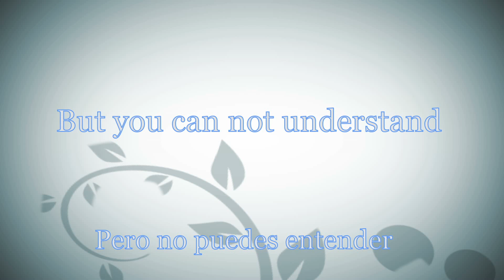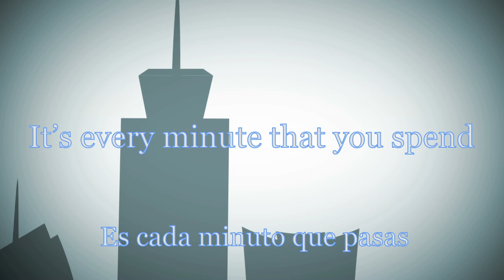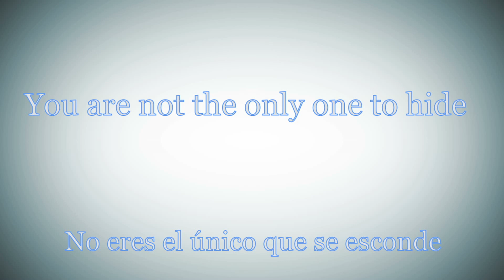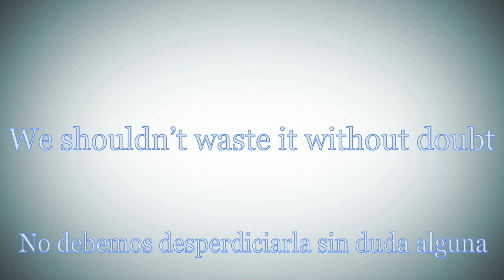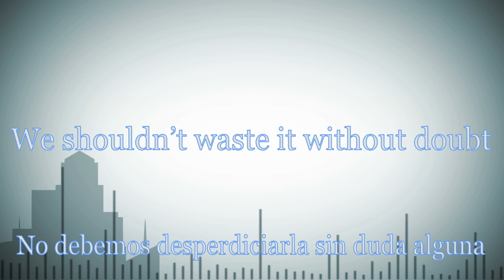Namnambulu - Alone (Lyrics) [Traduccion]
Artista: Namnambulu
Canción: Alone
Album: Alone
2005